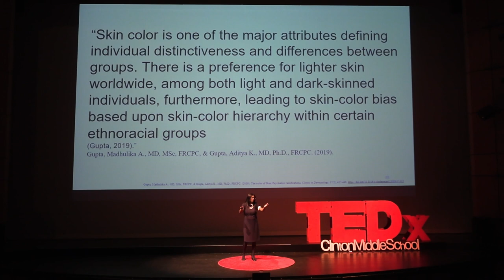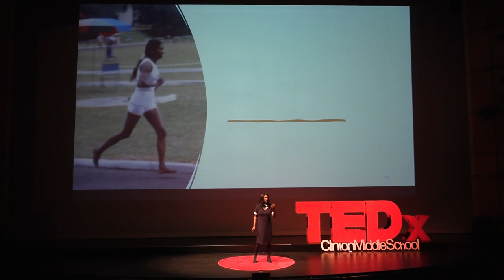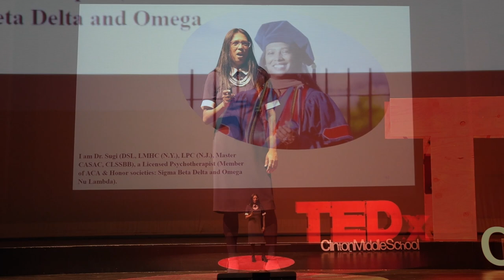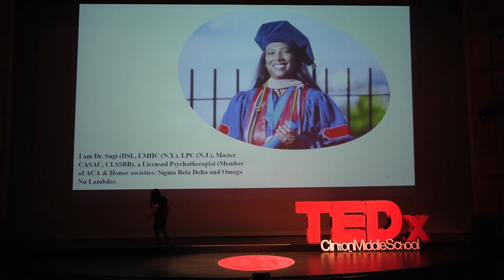Tan & Lovely: Sports as a Coping Mechanism | Dr. Sugandika T Subawickrama | TEDxClintonMiddleSchool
In this thought-provoking talk, Dr. Sugandika addresses the often unspoken issue of women and skin color. Taking a unique perspective, the talk aims to shift the negative narrative surrounding this topic and create a safe space for open dialogue. She recognizes the sensitivity surrounding the issue, which often prevents meaningful conversations. By bringing this topic to the forefront she seeks to initiate a global dialogue and give voice to those whose perspectives are rarely heard. Drawing on personal experiences Dr. Sugandika emphasizes the cultural influences and media portrayals that perpetuate certain beauty standards related to skin color. The talk highlights the impact of such perceptions on individuals, particularly those with darker skin tones, who may feel hopeless or marginalized. However, she offers hope and resilience by sharing her own journey of overcoming childhood traumas and developing healthy coping skills, such as engaging in sports. Through this talk, she aims to encourage a shift in mindset, promote self-empowerment, and emphasize the importance of embracing one's uniqueness.  Dr. Sugi is originally from Sri Lanka. She is a licensed psychotherapist, a certified substance abuse clinician. She is a strategic leader and a motivational speaker as well. Dr. Sugi has worked in Behavioral Health, Mental Health, quality, research, and Substance Abuse Counseling for over 20 years. Her educational journey in Sri Lanka, India, the United Kingdom, and the United States helped her to learn coping strategies and leadership skills.  In addition, she is a Six Sigma Black Belt and a member of the American Counseling Association. She also serves as a chairwoman for youth at the VFW. She has been selected/accepted to the roster for the Fulbright Specialist Program. Dr. Sugi is a volunteer TED translator/reviewer/language supervisor and has two YouTube channels in Sinhala and English on Mental Health and empowering individuals. This talk was given at a TEDx event using the TED conference format but independently organized by a local community.